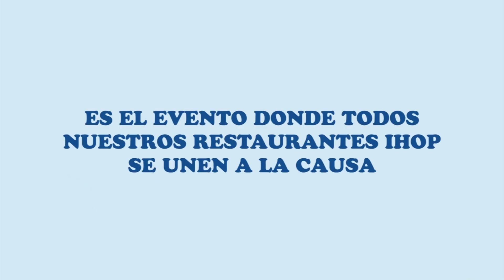Fundación RCG y locutores de digital 106.5 se suman a causa de niños con leusemia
Como empresa socialmente responsable... Fundación RCG participará por segundo año consecutivo en el National Pancake Day de IHOP.